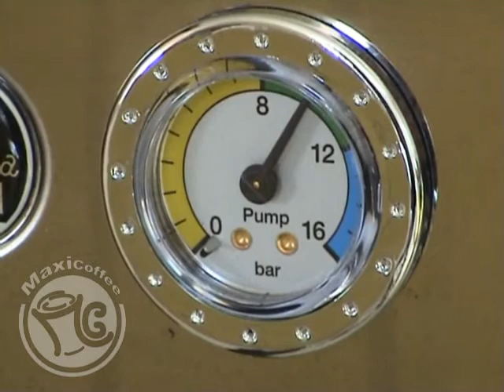Faire un café espresso avec une La Pavoni DMB | Les Tutos MaxiCoffee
- Réchauffez votre tasse avec l'eau de la machine expresso,
- Votre café doit être fraîchemement moulu,
- Tassez juste comme il faut
- La pression de la machine doit se situer autour de 9 bar lors de l'exécution du café
- Il ne reste plus qu'à déguster votre café espresso